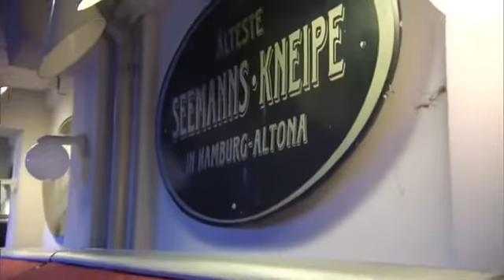Inas Nacht (Folge 43: 05. November 2011) mit Detlev Buck, Wolfgang Müller, Bärbel Schäfer, Max Prosa